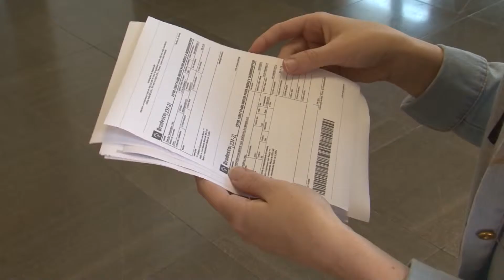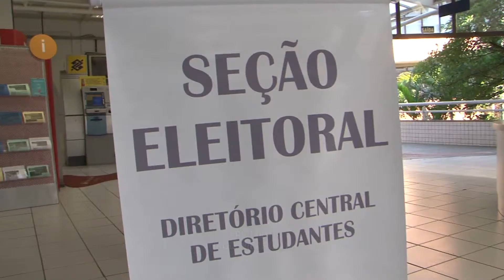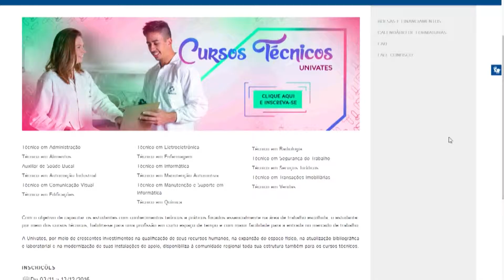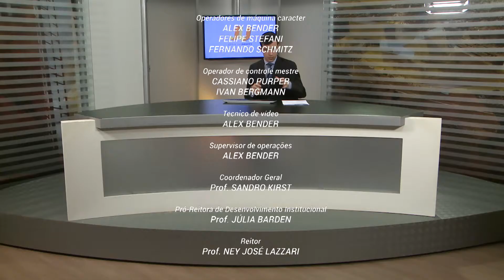JORNAL DA UNIVATES - 1ª EDIÇÃO - 30/11/16